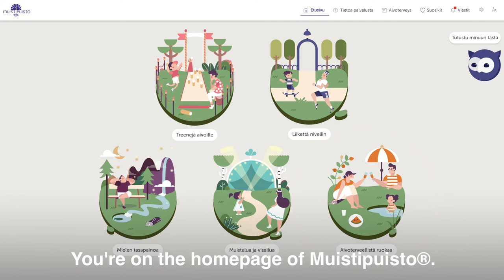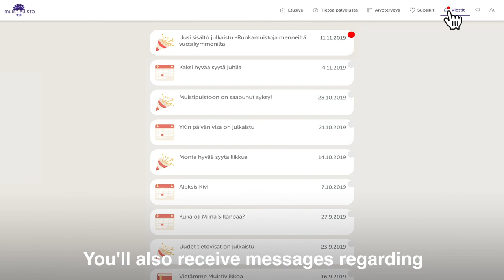Muistipuisto – Because of Your Brain Health! (with English subtitles)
Muistipuisto – Because of your brain health!

Muistipuisto.fi (Memory Park) is an easy-to-use online service. It contains information, tips, and exercises to enhance the user's brain health and function. Brain health can and should be taken care of throughout life. Special attention is needed when illness or overload affects one's brain functioning. One may use Memory Park by himself or with loved ones. The service suits well for group activities tutored by a volunteer or a professional.

Muistipuisto.fi web service was developed between 2016 and 2019 by two NGO’s, The Alzheimer Society of Finland and Miina Sillanpää Foundation. The online service was co-created with its’ users ensuring, that it met their specific needs and had value for them.